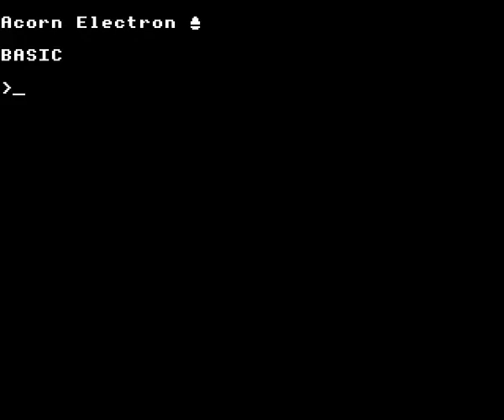Star Trek opening credits on the Acorn Electron